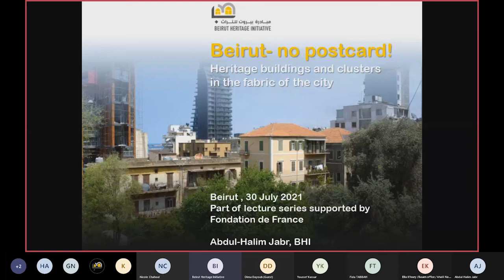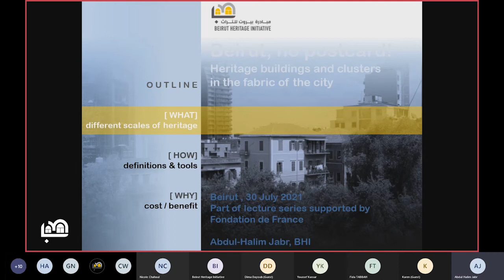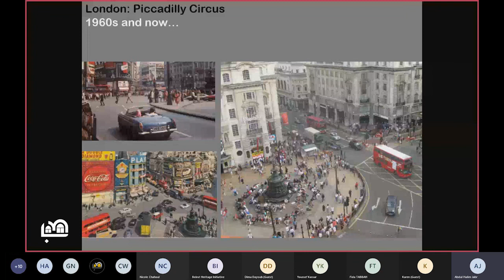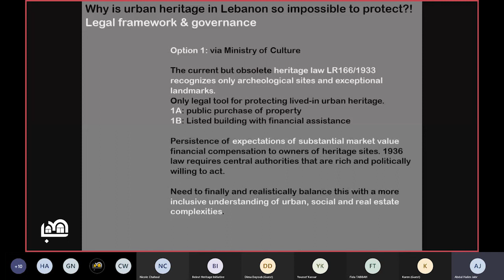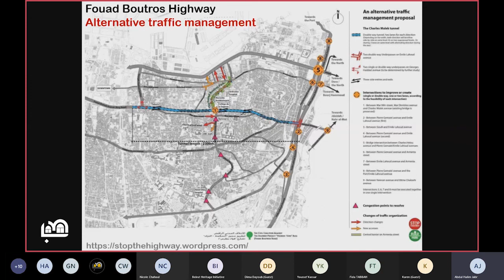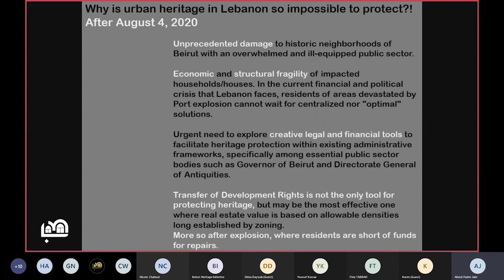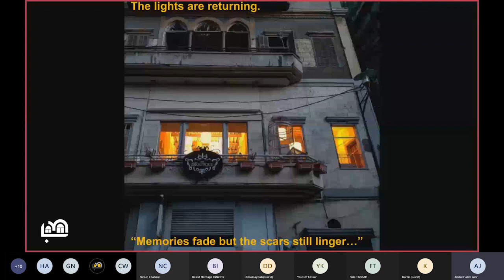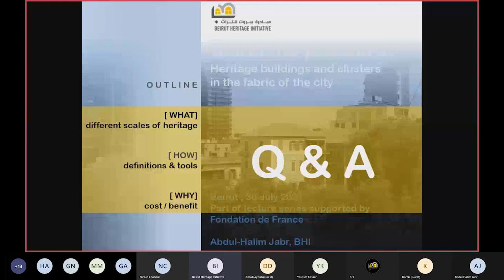Heritage Buildings and Clusters in the fabric of the city, Abdul Halim Jabr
A short overview of heritage planning from 1900’s til today, followed by a focus on contemporary challenges in protecting urban heritage of Ottoman, French and post-independence era.